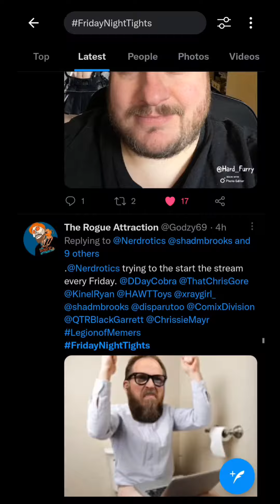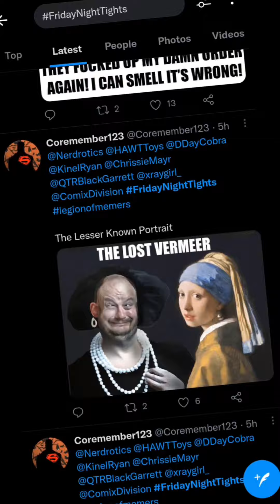Spotlight by the LegionofMemers 10/07/2022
fridaynighttights Meme Spotlight by the LegionofMemers 10/07/2022 @Nerdrotic @Xray Girl @1/4 Black Garrett @HeelvsBabyface @Comix Division @Comix Division @OMB Reviews @Ryan Kinel - RK Outpost